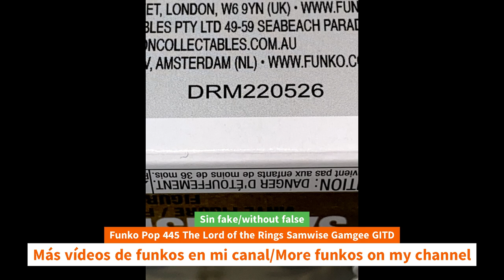Unboxing Funko Pop 445 The Lord of the Rings Samwise Gamgee GITD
Unboxing Funko Pop 445 The Lord of the Rings Samwise Gamgee GITD unboxing Funko Pop